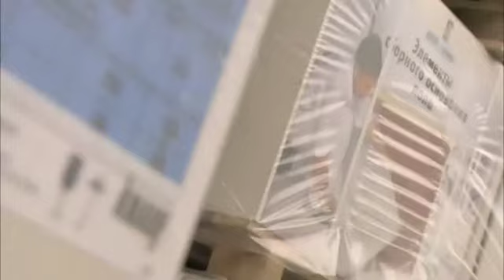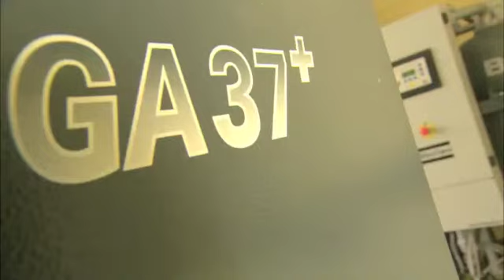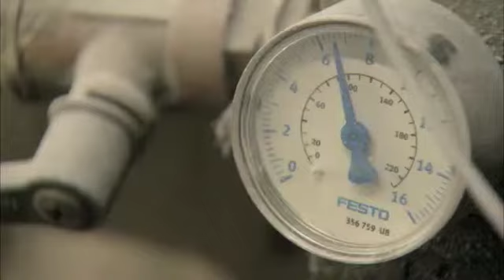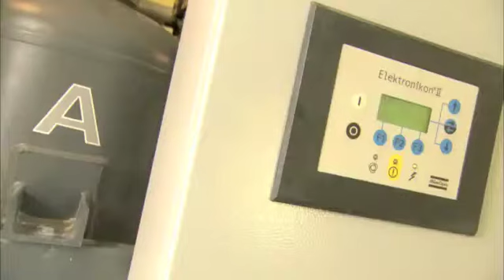Application Movie Knauf, Russia